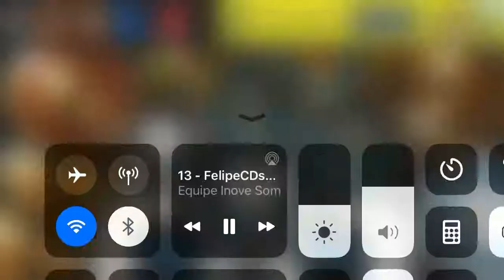Não paro de Beber Gusttavo Lima Real Drum cover